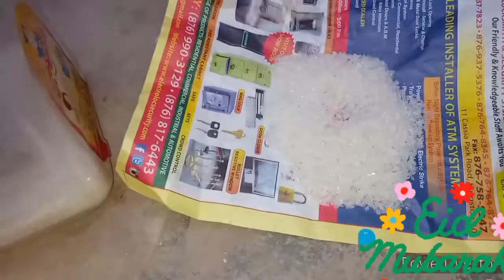PUBG smoke grenades|how to make a smoke bomb|smoke bombs